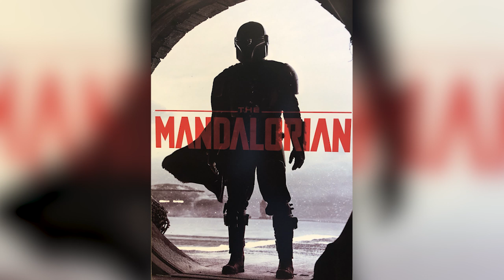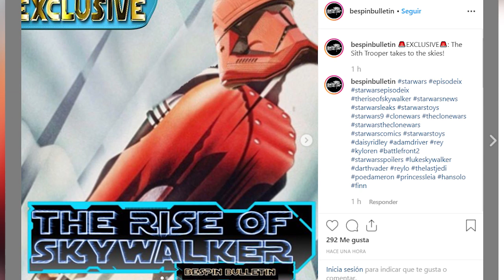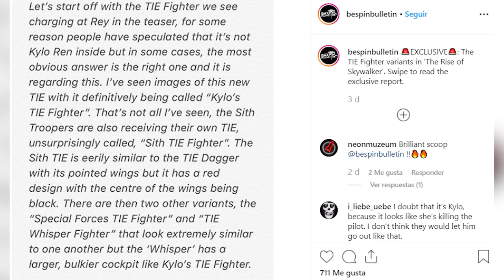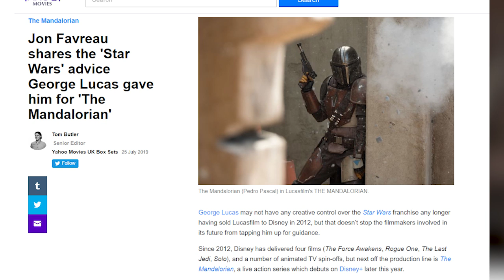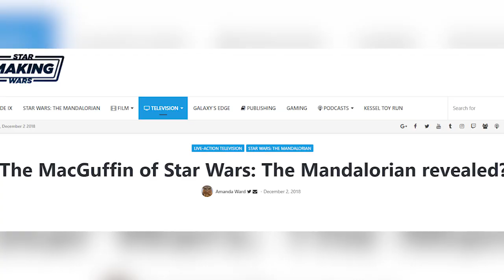Emocionantes Noticias del Episodio 9 y The Mandalorian – Star Wars -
Descubre las ultimas emocionantes noticias sobre el Episodio 9 El Ascenso de Skywalker y la serie de “The Mandalorian” contenidos que ambos se estrenan en este 2019 dentro del universo de Star Wars. Cosas que nos revelan mucho de las cosas que veremos del lado de la primera orden al lado de esos Sith Troopers en The Rise of Skywalker, y de igual manera muchos detalles extras sobre la temporada 1 y 2 del Mandalorian, sus villanos y parte de su trama, con detalles diversos que aporta Jon Favreau y Dave Filoni.

Fuentes: (en inglés)
Fechas de estreno Disney Plus:

Star Wars Revela La Razón Por la Que Dooku Se Pasó al Lado Oscuro – Dooku Jedi Lost

¿Qué opinas de todo lo que se viene en el IX y The Mandalorian?
Una historia sobre las ultimas noticias de Star Wars relacionadas a la serie del El Mandalorian y también al Episodio 9 El Ascenso de Skywalker, algo que nos da mucho más contexto de las historias de este par de contenidos que veremos en este 2019.